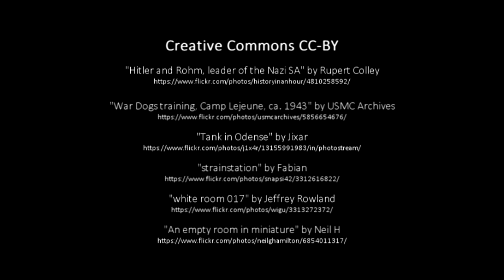I AM BALL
Made as part of 48hours 2014.

Required elements:
Assigned genre: Musical
Character: Morgan Foster. A Liar.
Prop: A ball.
Line: "Not with that you're not".
Technical element: Extreme close-up.